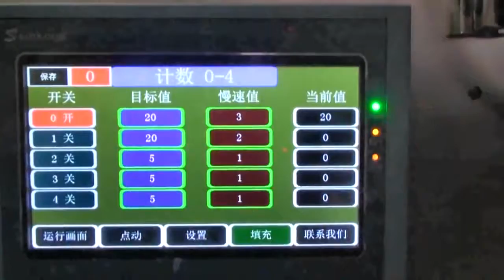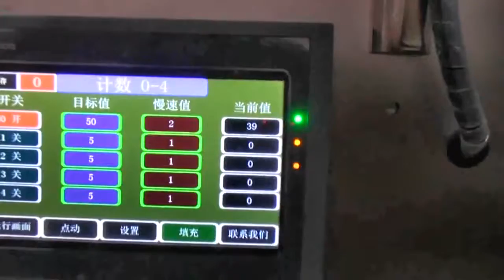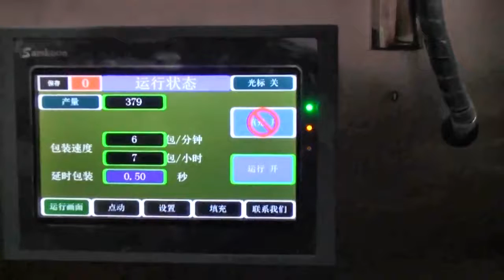MK LS1 Cap/screw/Gasket counting and packaging machine factory price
MK LS1 Cap/screw/Gasket counting and packaging machine manufacture supply price
瓶盖点数包装机
Name : Ms Sharon
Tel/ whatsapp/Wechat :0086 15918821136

Our packing machine specializing in the production of the widely used in all kinds of powder, granule, liquid, solid items, irregular items,hardware, plastic toys etc. The scope of business involves food, cosmetic, pharmaceutical, toys,electronic appliances,hardware accessories,home furnishing accessories industry. Mainly engaged in food packing machine, pharmaceutical packing machine, chemical packing machine, ultrasonic packing machine(non-woven),toy packing machine, furniture hardware accessories packing machine and non-standard design customized products. The annual output reaches 600-1000 units, and the matching is strong, which can meet the needs of different users.

Our company has strong technical, advanced equipment and process facilities, while the production of complete sets of non-standard products, engineering design, equipment manufacturing, installation, training and a series of services, since the market has won the trust and praise of the majority of users. Especially the pharmaceutical factories, daily chemical factories, home appliances manufacturers favor, has become the first choice for their replacement of imported equipment.The company adheres to the principle of customer satisfaction, sustainable management, quality excellence, pioneering and innovative policies. Our machines are one-year warranty, life-long maintenance services, providing personnel training, technical advice, processing products, packaging, after-sales maintenance, long-term supply spare parts and other after-sales projects. User needs is our pursuit, we will be happy to provide wonderful products to satisfy the users, after-sales service. Guangzhou Mingke will still adhere to the principle of "honesty, customer first, people-oriented, science and technology first" principle, development with the users.